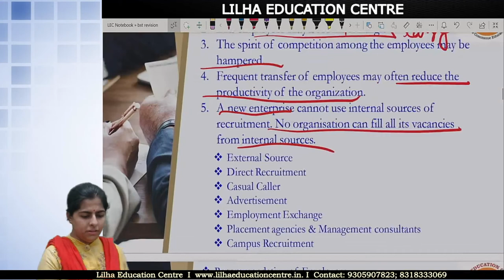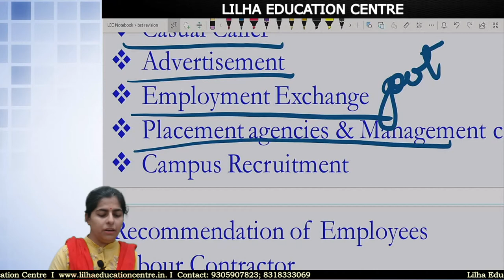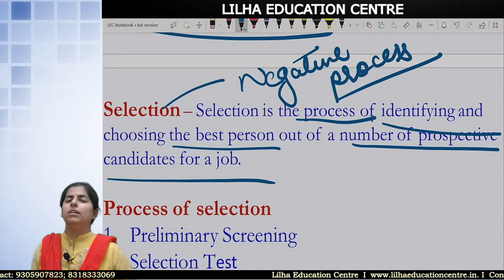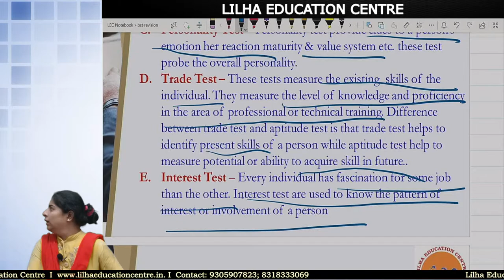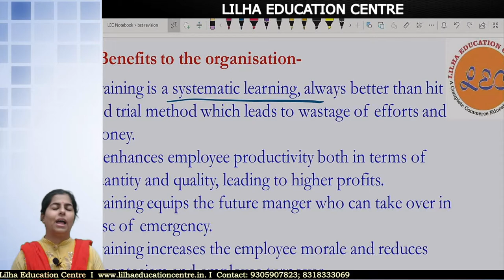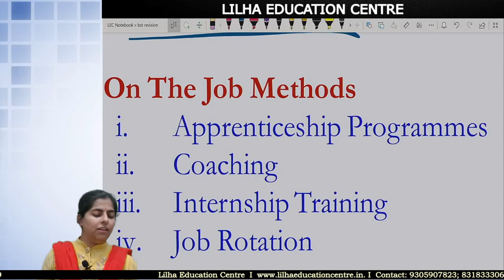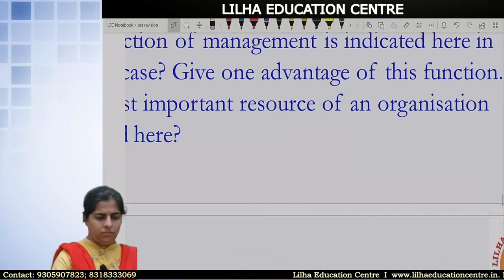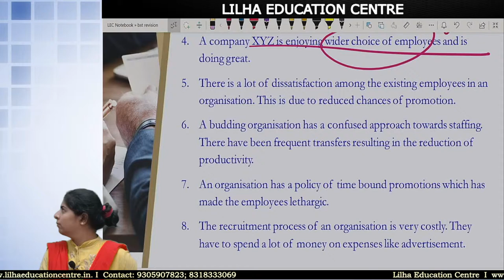BUSINESS STUDIES - REVISION - DAY 15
30 Days Revision Series | Business Class 12th commerce

Key Features:
 1. Live Classes.
 2. Backup Faculty
 3. Chat Support.
 4. Personalized attention.
 5. Best Faculty from all over India.